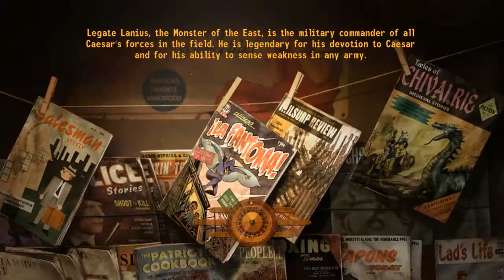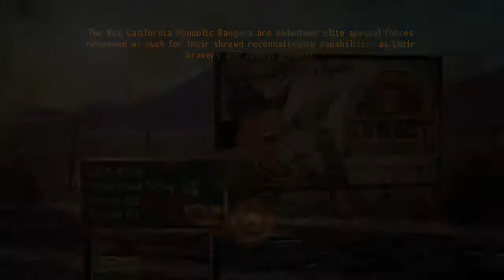Fallout New Vegas: Modded - Part 104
Sorry everyone! Very busy week, had to replace graphics card, more soon!

MoMod- dogtown1
(Currently unavailable)

Killable Children- (Not on Nexus)
(Do a Google search)

Ult. Invisible Wall Remover- Appendant